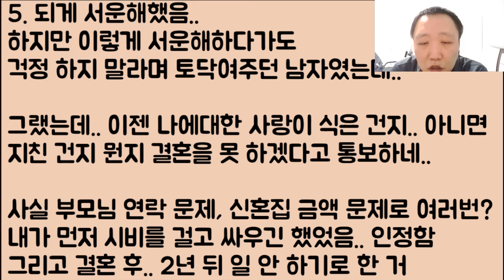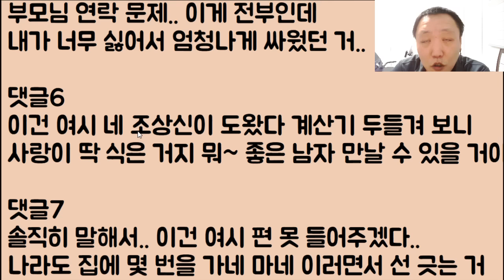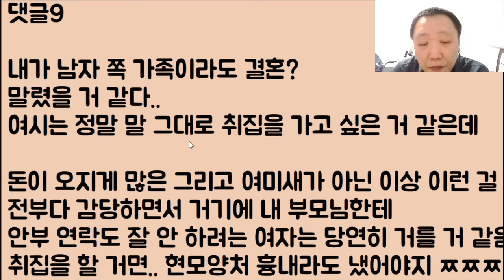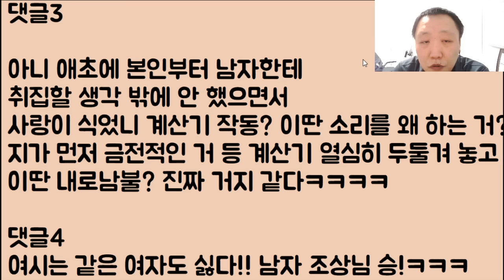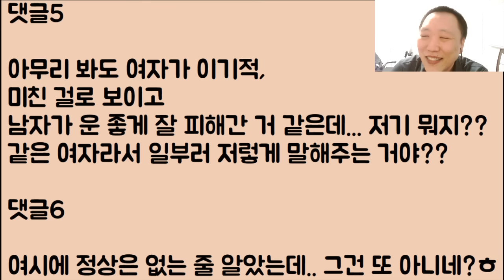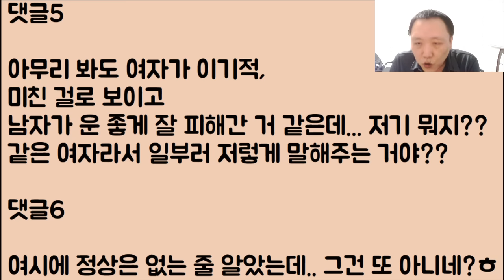[꼬시다ㅋㅋ🤪🤪] 취집이 너무나 고픈 쿵쾅이네 조상님과 남자 집안 조상님 간의 후손 구하기 피 튀기는 배틀!! 과연.. 누가 이겼을까!?ㅋㅋㅋ